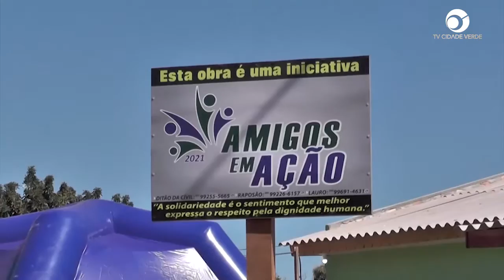Casa nova da dona Quitéria: Grupo ‘Amigos em Ação’ faz entrega da casa